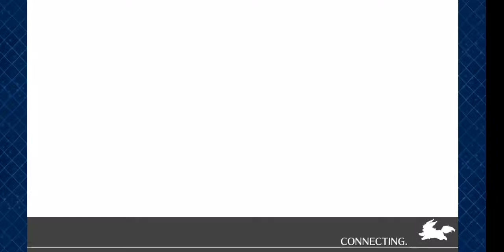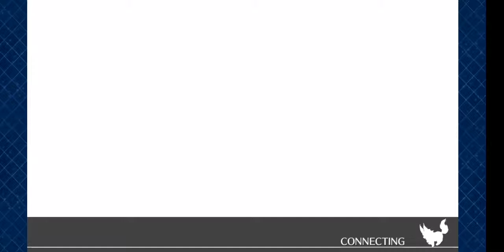Summer 2019 Race 4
Artemis Valley